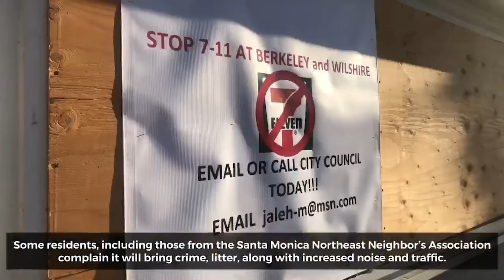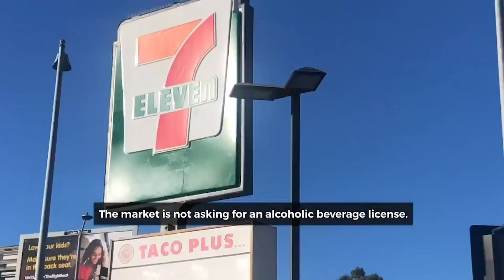Herman Miller Store Opens at Westfield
Century City, Westwood Beat - November, 16, 2020 - Local news and culture in under 5 minutes.
* Increased Fire Risk Today Due to High Temperatures and Strong Winds
All this and more on today’s show made possible by Hyperthermia Cancer Institute